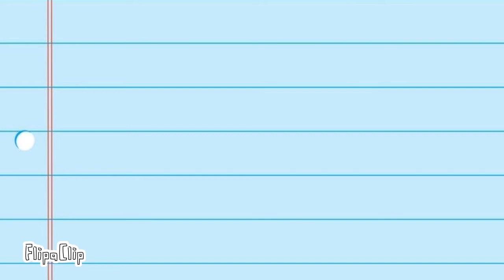Alphablore lore - H